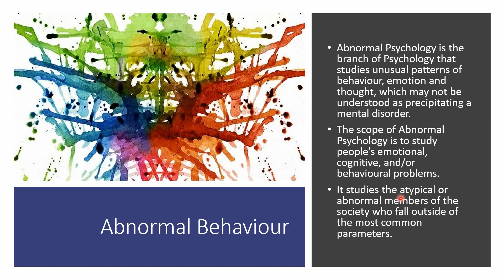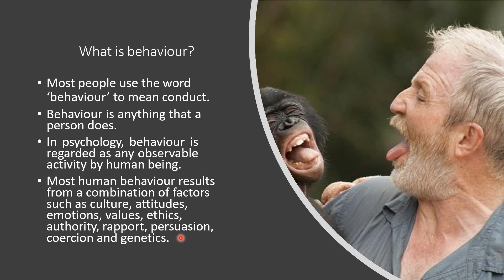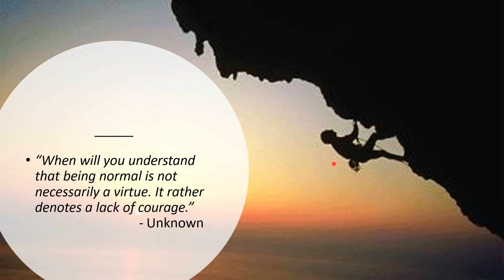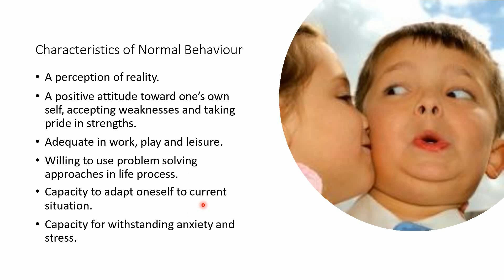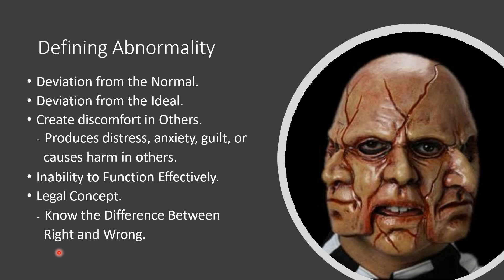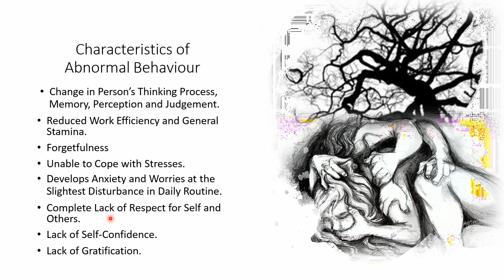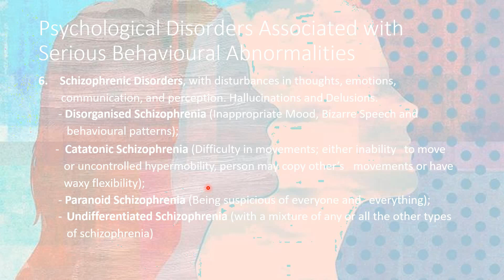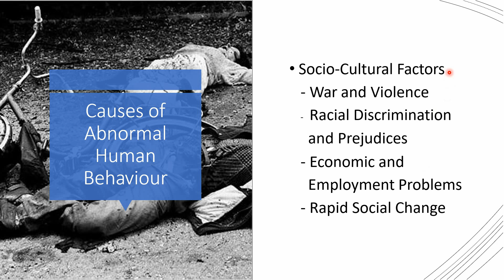Introduction to Human Behaviors I Normal & Abnormal Behavior I University of Mumbai